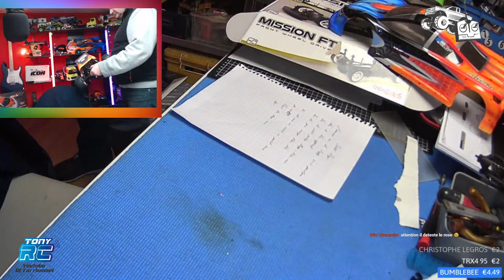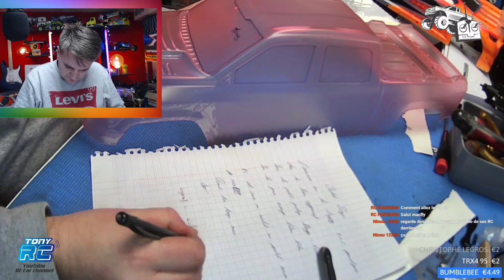dessin sur le pickup de MANY RC Garage 68 - carro 1 sur 3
dessin sur le pickup 1/3 de MANY RC Garage 68

ou sur FB messenger : tony RC

Vous souhaitez rejoindre le salon vocal Discord lors d'un live, demandez avant dans le tchat si vous pouvez venir, ensuite il vous faut installer le logiciel discord, et SURTOUT coupez vos enceintes avant de rentrer dans le salon sinon il y aura de l'echo sur le live.

Chaine recommandée :
@many's rcgarage 68
@RC Mumuse